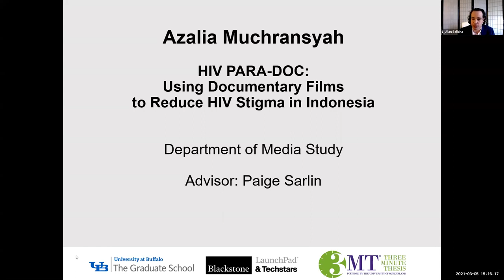Azalia Muchransyah, 3MT 2021 Winner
Presentation Title: HIV PARA-DOC:​ Using Documentary Films ​to Reduce HIV Stigma in Indonesia​. University at Buffalo Three Minute Thesis Competition, March 5, 2021.